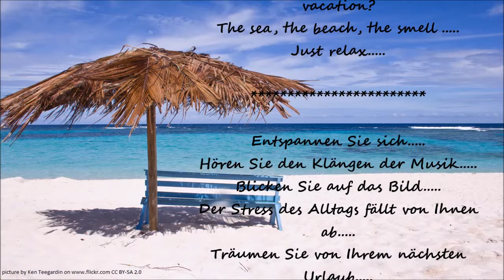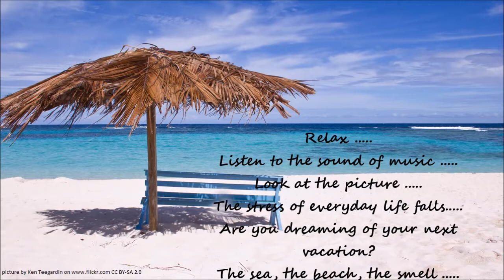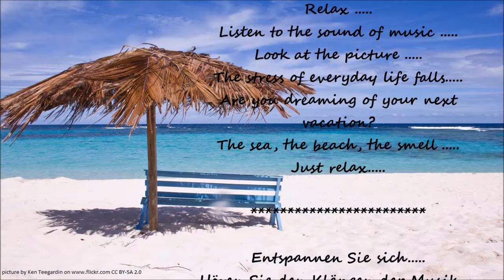Relax and Spa Music with Ocean Waves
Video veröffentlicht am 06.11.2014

Something special for you/ The relaxing Channel

Bildquelle / picture:
Keine Änderung vorgenommen / No Changes made

Music Attribution / List of Audio Files used:
Title:
„Coastal waves breaking on a stony shore“ Juskiddink
Some rights reserved
Musik gemischt/ Music mixed